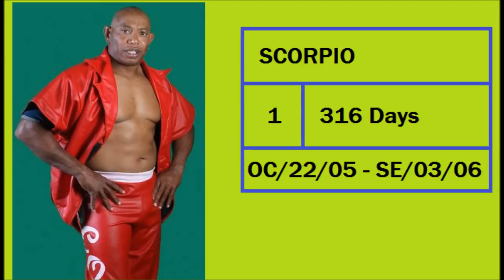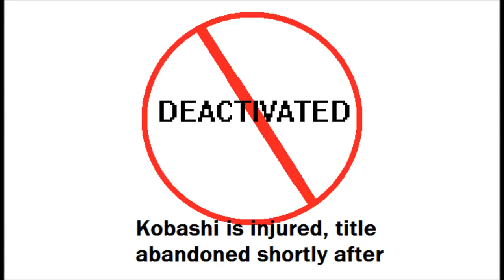GHC Hardcore Openweight Championship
Pro Wrestling Noah's only retired belt is quite an odd one. Starting off as a singles title, it was later converted into a Tag-Team title before being converted as a singles title once again. It also had the odd stipulation in which the title could change hands on a countout and if the challenger was smaller than the champion then he would be crowned champion if he survived 15 minutes in the match. After Kenta Kobashi was injured the title disappeared and has remained vacant ever since.